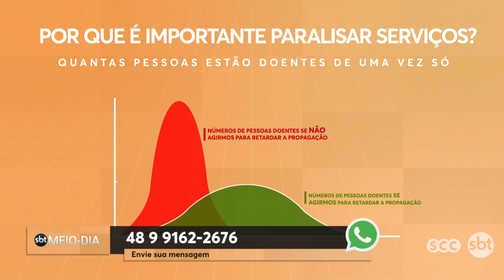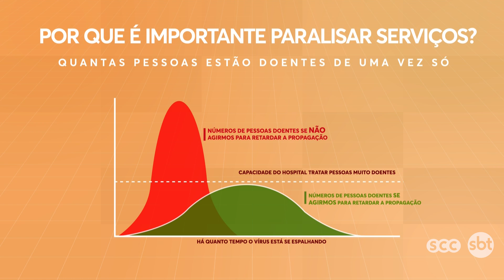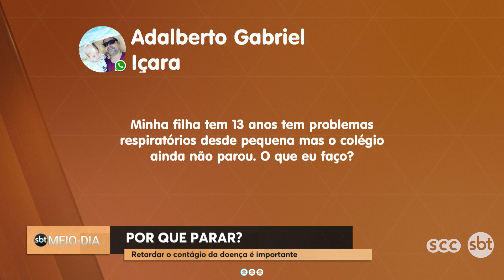Porque é importante paralisar os serviços? | SBT Meio-dia (16/03/20)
Porque é importante paralisar os serviços diante do coronavírus?